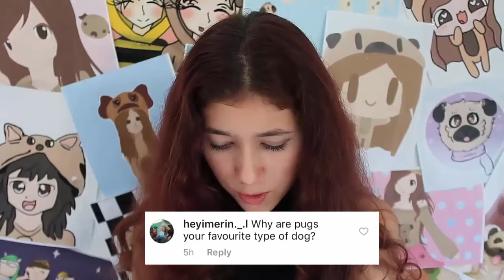BONNIE LOVES ME! || Q&A